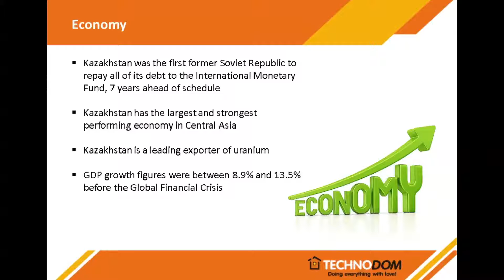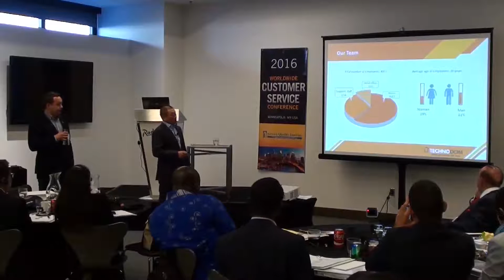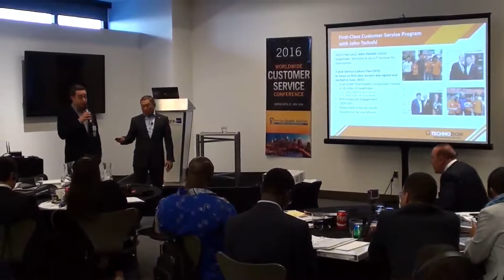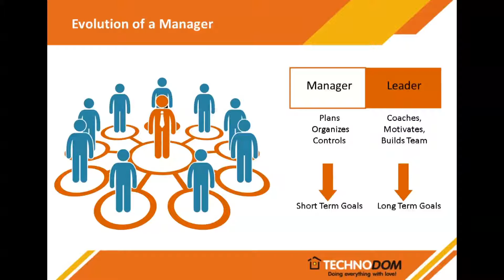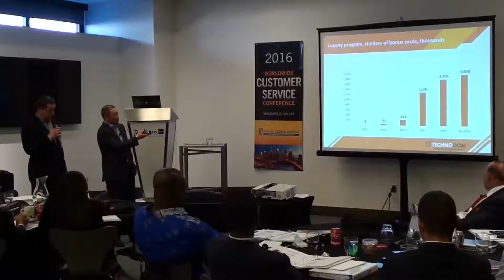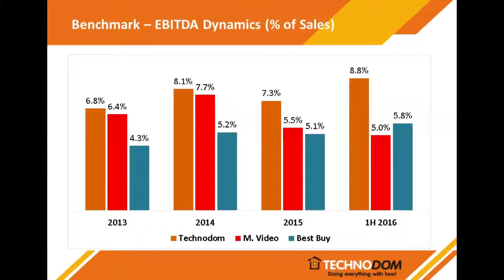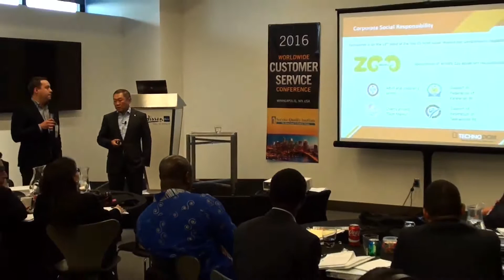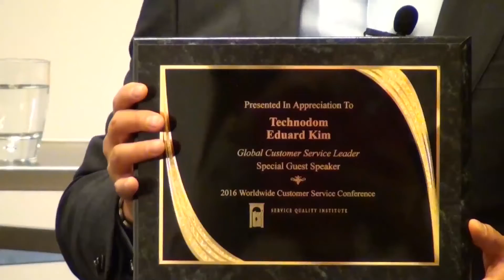Eduard Kim - Kazahkstan